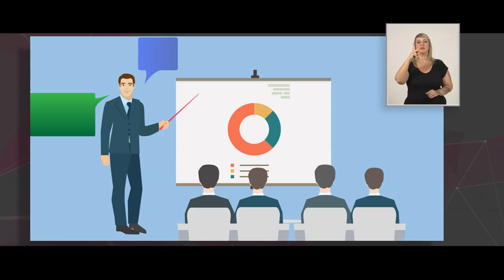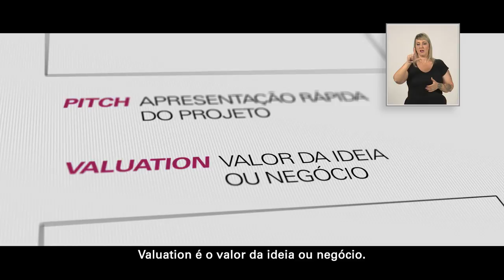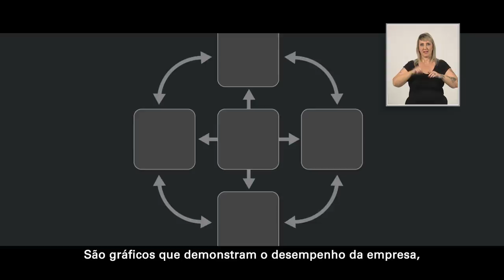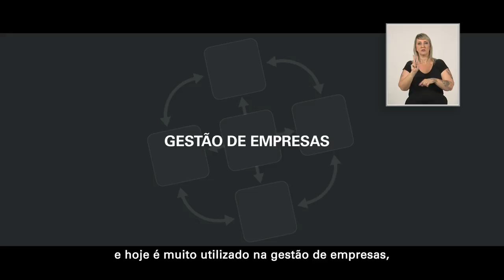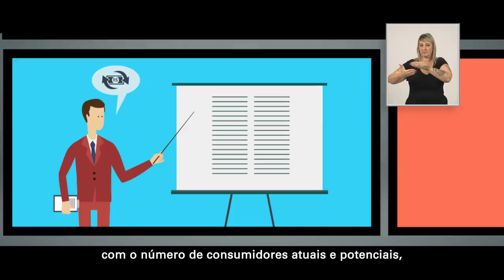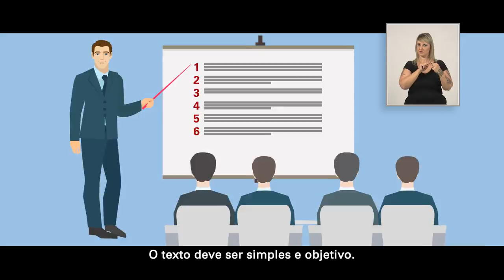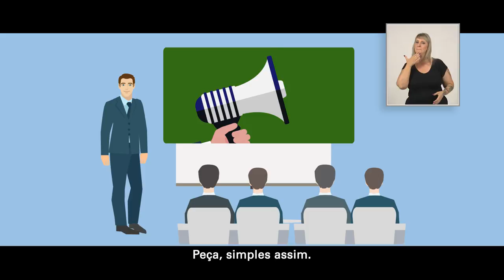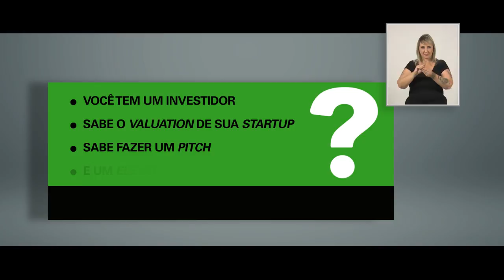Valuation e Pitch